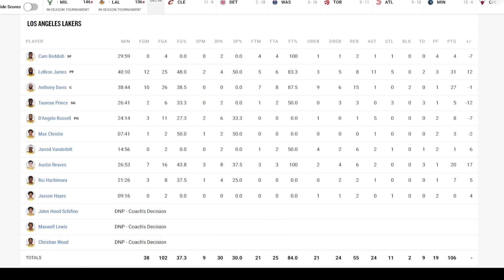Lakers vs Suns | Lakers GameTimeTV | Lakers Team Highlights | In Season Tournament Quarter Final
What a Game!! Lakes defense won this game, lakers shot below 40% in this won and still came out victorious thanks to the great defense they played. Man Bron was loco again in this one and came up clutch in the 4th to seal the deal while grabbing 5 steals, AD with another monster game. And Reaves with the Clutch 3 at the end. But i think the real MVP was Darvin Ham for finally calling a good timeout (might've had assistance from Bron lol). But off to Vegas we go to face the young and exciting Pelicans!

All clips are owned by the NBA!